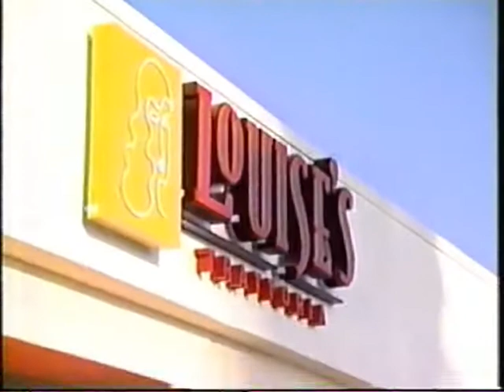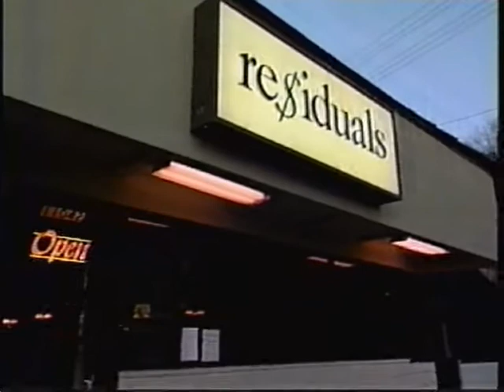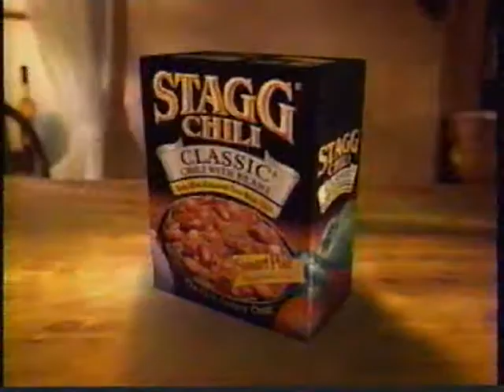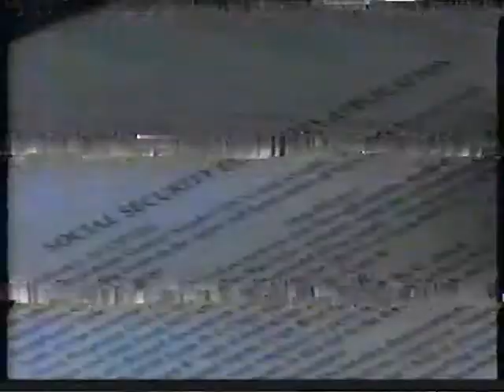Bind Date Shiva and Richard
This is Shiva's second date after Tom Carter